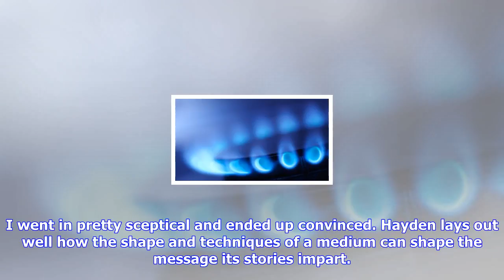Breaking News | Fascinating video explores how cgi might have changed animated storytelling for good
Fascinating video explores how cgi might have changed animated storytelling for good

When CGI became a useful means of creating animated features, it changed the shape of films radicall...